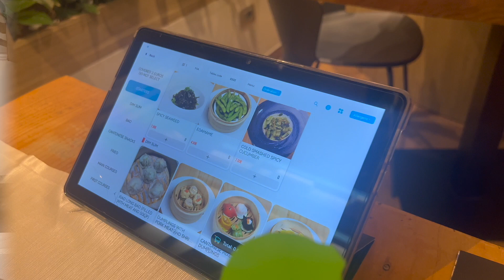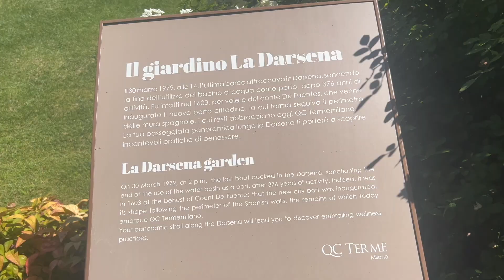Things to do in Milan, Italy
Some things we did on our girls trip to Milan was Piazza del Duomo, Galleria Vittorio Emanuele II, Via Montenapoleone and QC Thermilano spa.